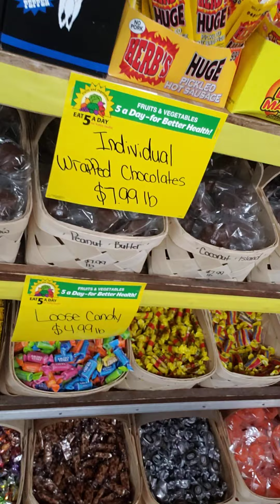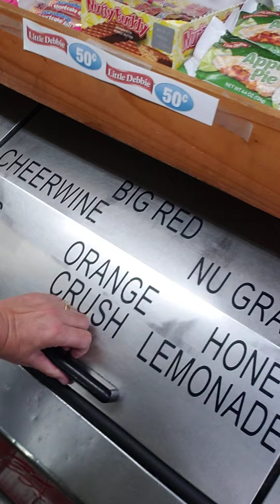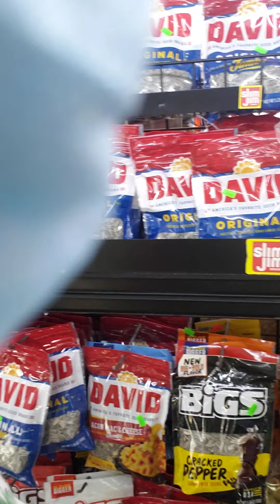part 2 Eagle Island tour